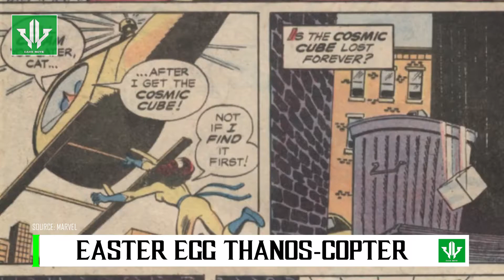Bukti Thanos Pencuri, Inilah Kisah Konyol Thanos & Easter Egg Thanos-Copter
Loki episode 5 menampilkan sosok Loki yang terdampar di Void, yaitu ujung waktu yang tidak mempengaruhi Sacred Timeline. Saat Loki dan para Variant Loki menjelajah Void, mereka tiba di tempat persembunyian dimana ada rongsokan helikopter kuning bertuliskan Thanos. Helikopter itu dipanggil oleh fans sebagai Thanos Copter.

Thanos Copter jadi semacam lelucon khas buat para pecinta komik Marvel. Helikopter kuning yang dikendarai sang Titan gila dengan kekuatan yang bisa menghancurkan dunia kelihatan seperti kombinasi yang lucu, aneh, dan absurd.

Sebenarnya dari mana asal muasal helikopter kuning andalan Thanos ini?
Helikopter kuning ini pertama kali muncul di komik Spidey Super Stories nomor 39 tahun 1979. Dalam komik ini, Thanos menggunakan helikopter itu untuk mendapatkan Cosmic Cube (Tesseract) dari Hellcat. Helikopter itu juga ia pakai untuk melakukan berbagai kejahatan cemen.

“Thanos Copter awalnya dibuat oleh Larry Lieber (komikus veteran Marvel) untuk buku anak berjudul Spidey Super Stories,” ujar pencipta Thanos Jim Starlin. “Thanos berkeliling merampok bank dengan helikopter bertuliskan THANOS, yang buat saya terasa aneh.”

The film footage used in this doc is used for entertainment an educational purposes only. We do NOT assume any ownership.